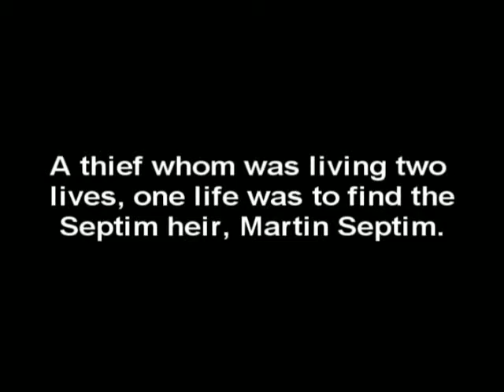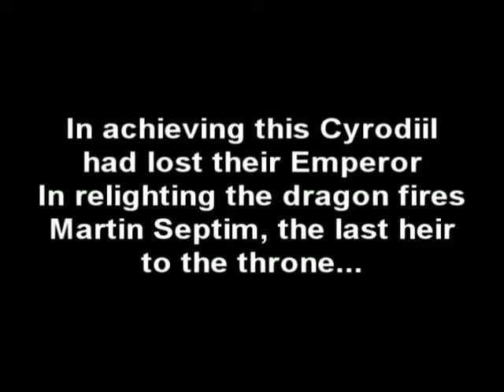The Elder Scrolls IV: Oblivion A New Dawn : Episode 1 Part 1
I have made this movie, because I just wanted to. I felt from what I have seen in the game was incomplete. Most of the graphical material, I do not take credit for as these belong to BETHESDA. The voices in this clips are real Recordings of REAL people. So NOT in the game.  I thank you for their contribution.

I know this is not as great and as captivating as you would expect on the first part, but believe me when I say, the action will improve and so will the story.

Added Song: Phil Coulter - Lake of Shadows